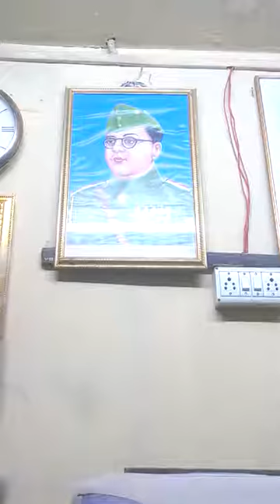ROLES AND RESPONSIBILITIES OF TEST MANAGER,TEST LEAD,SR TEST ER,JR TEST ER AND FRESHER QUALITY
ROLES AND RESPONSIBILITIES OF TEST MANAGER,TEST LEAD,SR TEST ER,JR TEST ER AND FRESHER

SHARE YOUR THOUGHTS BY COMMENTING